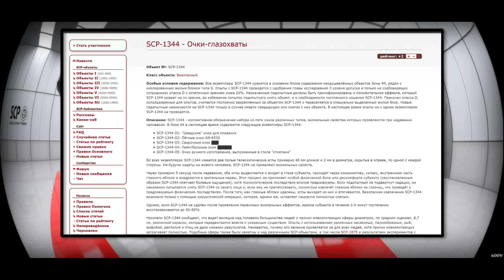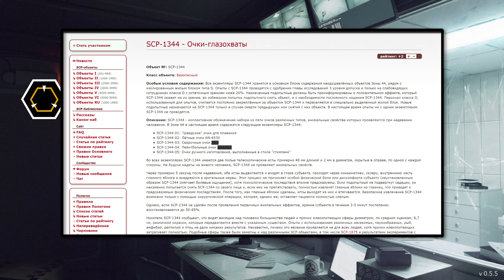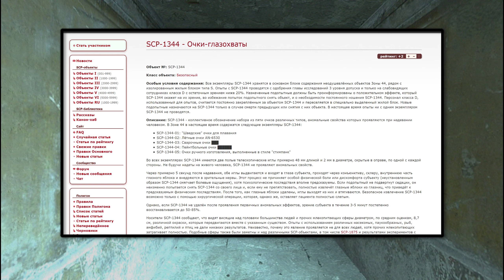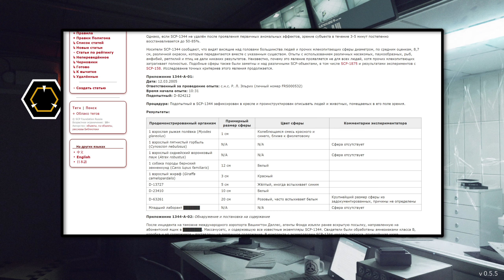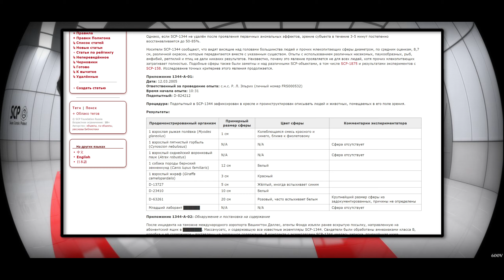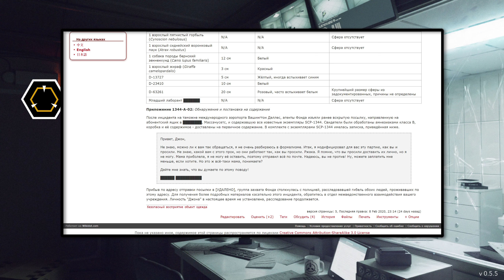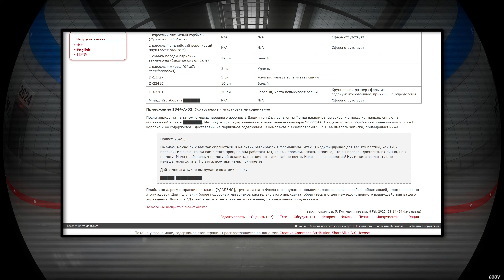SCP-1344 - Очки-глазохваты 【СТАРАЯ ОЗВУЧКА】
SCP-1344 - коллективное обозначение набора из пяти очков различных типов, аномальные свойства которых проявляются при надевании человеком. В Зоне 44 в настоящее время содержатся следующие экземпляры SCP-1344:

    SCP-1344-01: "Шведские" очки для плавания
    SCP-1344-02: Лётные очки AN-6530
    SCP-1344-03: Сварочные очки ███
    SCP-1344-04: Пейнтбольные очки ██████
    SCP-1344-05: Очки ручного изготовления, выполненные в стиле "стимпанк"

Во всех экземплярах SCP-1344 имеются две полые телескопические иглы примерно 48 мм длиной и 2 мм в диаметре, скрытые в оправе, по одной с каждой стороны. Не будучи надеты на живого человека, SCP-1344 не проявляют аномальных свойств.

Через примерно 5 секунд после надевания, обе иглы выдвигаются и входят в глаза субъекта, проходят через конъюнктиву, склеру, внутреннюю часть глазного яблока и внедряются в зрительные нервы. Этот процесс не причиняет особой физической боли или дискомфорта субъекту (неустановленным образом SCP-1344 смягчает болевые ощущения), хотя психологические последствия вполне предсказуемы. Если подопытный не подвергнут седации, он неизменно попытается снять SCP-1344 со своего лица и, если ему не препятствовать, полностью извлечёт глазные яблоки из глазниц, что приведёт к предсказуемым физическим последствиям. После того, как глазные яблоки удалены, иглы выходят из них и втягиваются. Безопасное извлечение SCP-1344 возможно только с помощью хирургической операции, которая, однако же, оставляет пациента полностью слепым.

Однако, если SCP-1344 не удалён после проявления первичных аномальных эффектов, зрение субъекта в ​​течение 3-5 минут постепенно восстанавливается до 50-85%.

Носители SCP-1344 сообщают, что видят висящие над головами большинства людей и прочих млекопитающих сферы диаметром, по средним оценкам, 8,7 см, различной окраски, которые передвигаются вместе с указанным существом. Опыты с использованием различных насекомых, паукообразных, рыб, амфибий, рептилий и птиц не дали никаких результатов. Неизвестно, почему это явление проявляется не для всех людей, хотя прочих млекопитающих затрагивает полностью. Подобные сферы также были заметны и над различными SCP-объектами, в том числе SCP-1875 и результатами экспериментов с SCP-158. Исследование точных критериев этого явления продолжается.